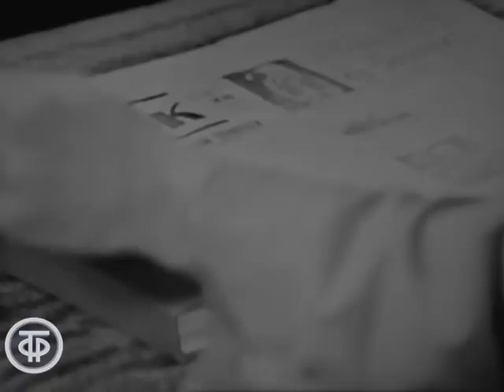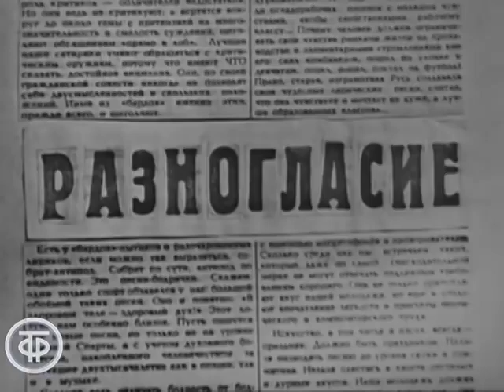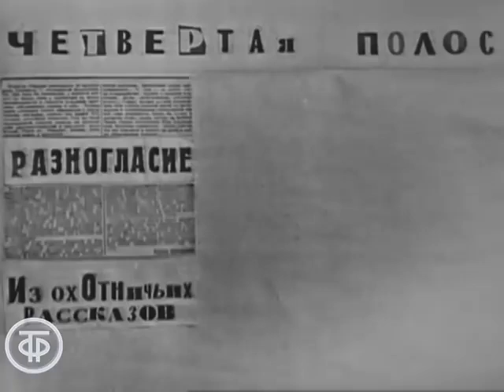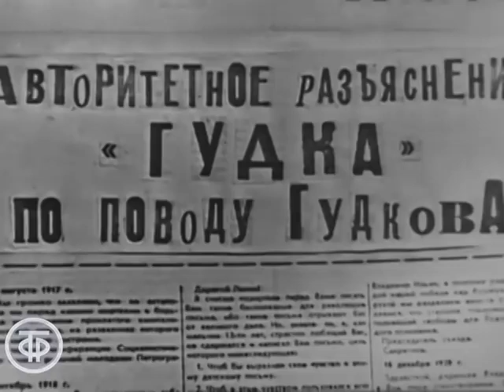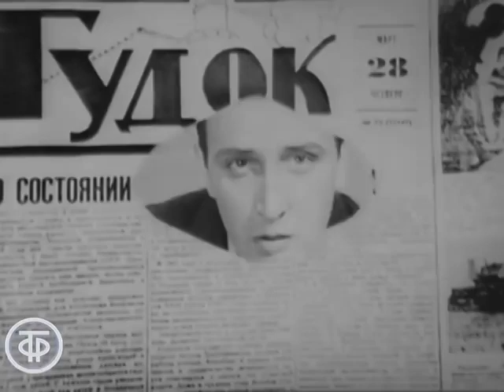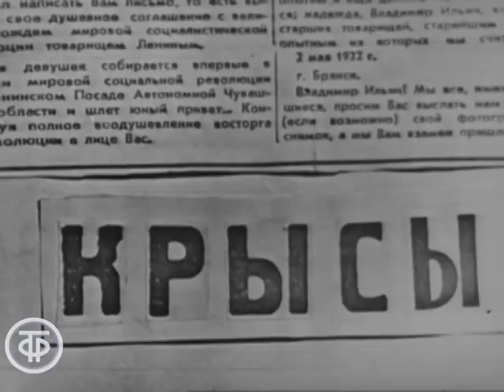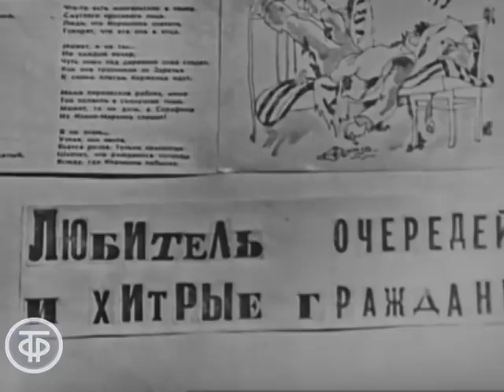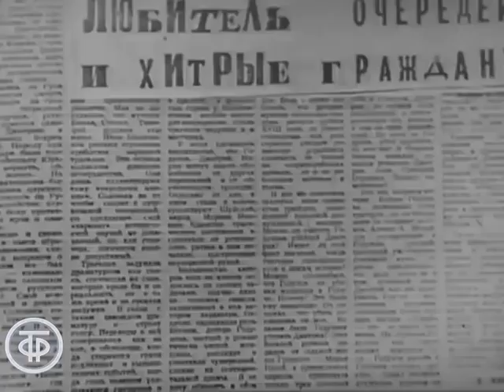Энциклопедия смеха. Гудок. Сатирические зарисовки (1969)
Телеспектакль представляет собой собирательный образ выпуска четвертой полосы газеты железнодорожников «Гудок», популярной в двадцатые годы ХХ века. Ее выпускали молодые люди с неистощимым чувством юмора: Илья Ильф, Евгений Петров, Юрий Олеша и Михаил Булгаков.

Сатирические зарисовки «Разногласие», «Из охотничьих рассказов», «Авторитетное разъяснение «Гудка» по поводу Гудкова», «Крысы», «Любитель очередей и хитрые граждане» исполняют артисты Московского академического театра сатиры.

Автор сценария - Вилен Визильтер
Режиссер - Вилен Визильтер
Оператор - Юрий Хмельков
Оператор - Сергей Семенов
Оператор - Олег Куликов
Оператор - Владимир Павлов
Художник - Тамара Королева